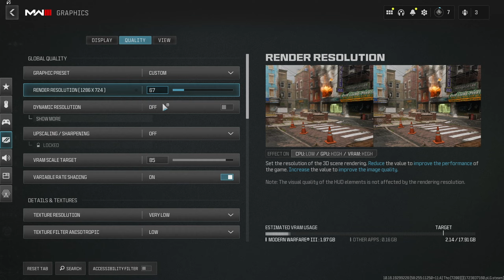Call of Duty: WARZONE - Ryzen 5 5600G + VEGA 7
CPU: Ryzen 5 5600G 3.9GHz
RAM: 2x16GB DDR4 3200Mhz
GPU: Radeon Graphics
MOBO: ASRock B450 Pro4
PSU: CoolerMaster MWE V2 550W
OS: Windows 10 22H2